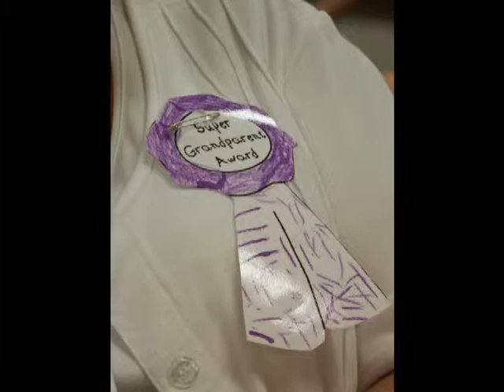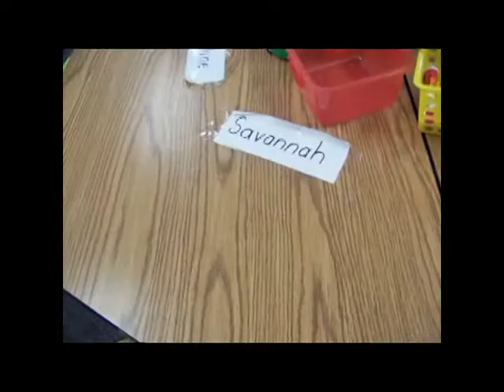2013-09-06 Grandparents day with Miss S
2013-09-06 Grandparents day with Miss S
Very nice day :)